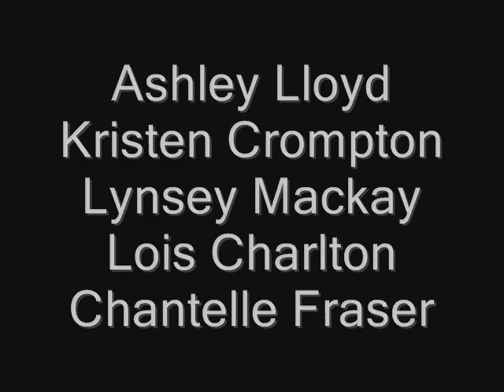Friday Nights Haha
Haha i was bored for 3 days in bed ill... had nowt better to do!! Love these ppl in the slides tho!! =D xx